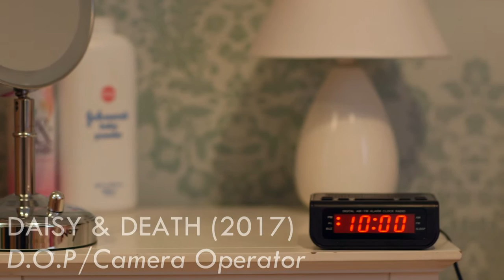Jack Milton - Short Showreel 2017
A short showreel I have created, that highlights the different films I have worked on, in a variety of different roles.